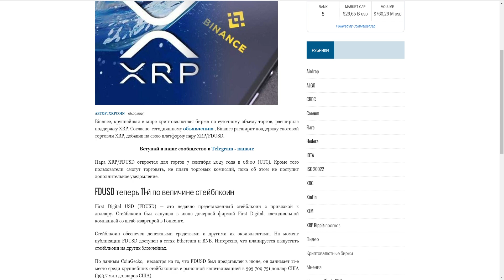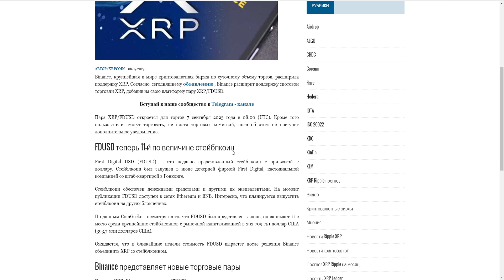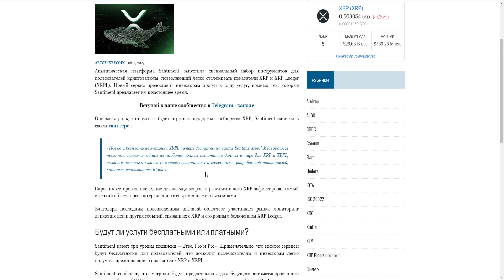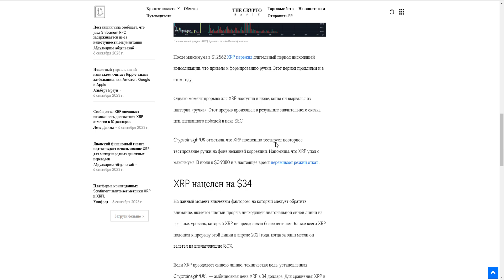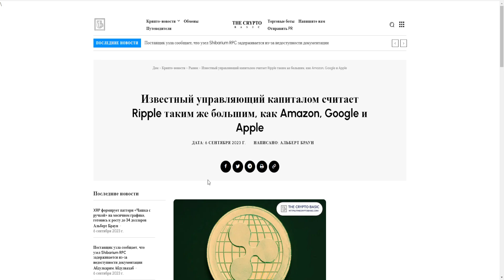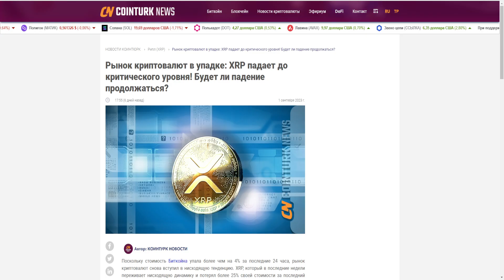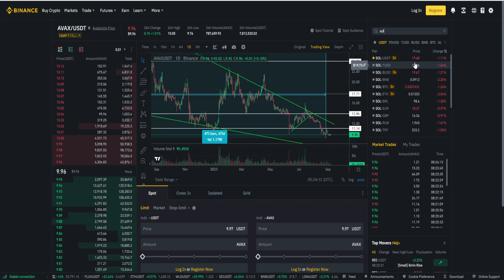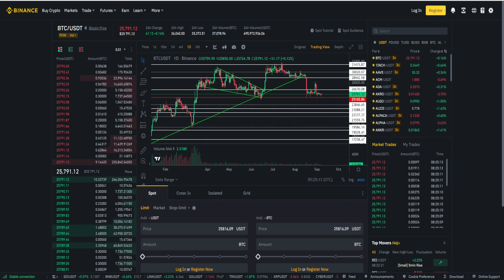XRP ГОТОВИТ РОСТ ДО 34$! RIPPLE ПОВТОРИТ УСПЕХ GOOGLE? ЧТО ЖДАТЬ ОТ XRP ЭТОЙ ОСЕНЬЮ? ПРОГНОЗ РИПЛ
В данном видеоролике обсудим ситуацию по проекту Ripple (Рипл, XRP):
1. Почему XRP готовит рост до 34$!?
2. Почему Ripple повторит успех Google?
3. Что ждать от XRP этой осенью?
4. Мой прогноз Рипл 2023.